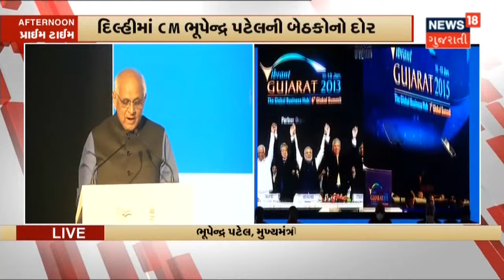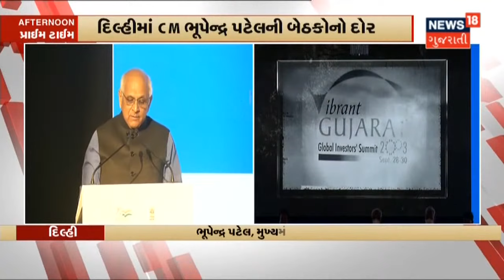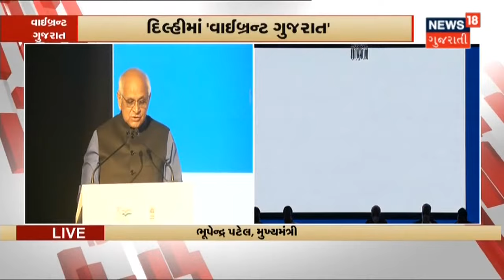Delhi : CM Bhupendra Patel ની બેઠકો | 80 થી વધુ Diplomats કાર્યક્રમમાં સામેલ | News18 Gujarati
ઉદ્યોગ જગન માટેના આ કાર્યક્રમમાં ઉપસ્થિત રહેવા બદલ આપ સૌનો આભાર માનું છું કહ્યું CM Patel એ. Delhi માં CM Patel ની બેઠકોનો દોર ચાલી રહ્યો છે.  CM વિદેશી રાજદૂતો, ઉચ્ચાયુક્ત સ્સાથે મુલાકાત પણ કરશે. 80 થી વધુ Diplomats કાર્યક્રમમાં સામેલ.